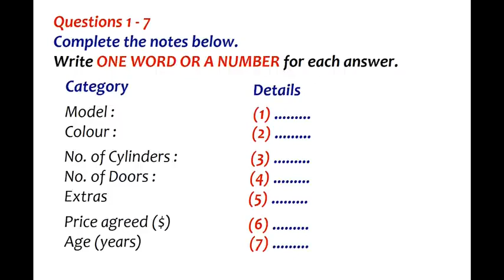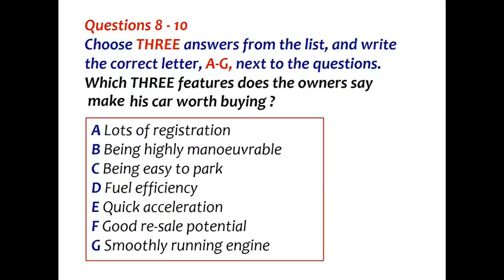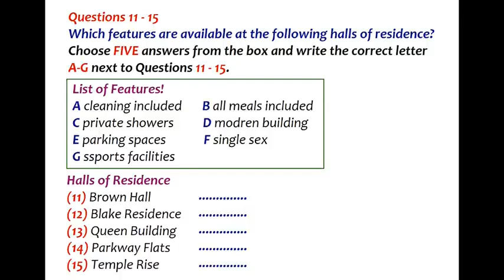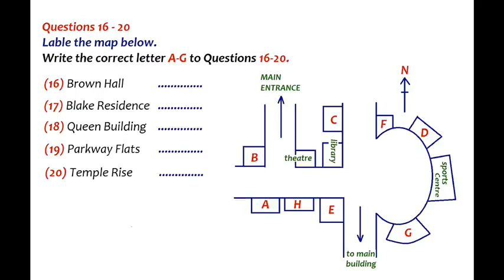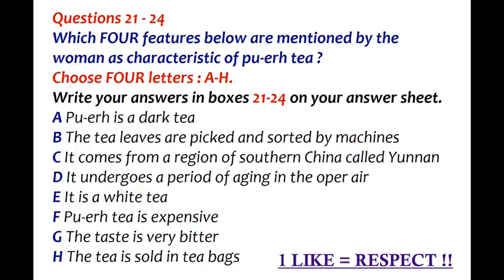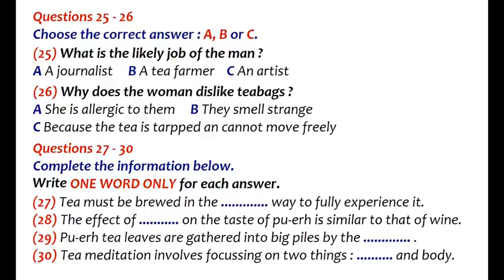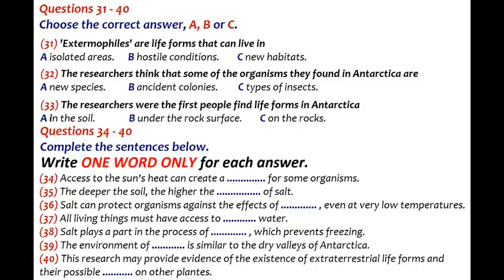IELTS Listening Practice Test 2021 - Ben's Car | With Answers & Answer Sheet (below)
Listening Test (compilation)
IELTS

The IELTS Listening test will take about 30 minutes, then you will be given an extra 10 minutes to transfer your answers to the answer sheet.

There are four parts in this practice and you have to make sure you move swiftly from one page to the next so that your practice is as realistic as possible.

By the way, before you start, and write your answers on the question paper while you are listening, use a pencil. Take note to listen to the instructions for each section of the test carefully. Answer all of the 40 questions altogether. Each question carries one mark.

📍Questions?

Let's be SOCIAL F R I E N D S